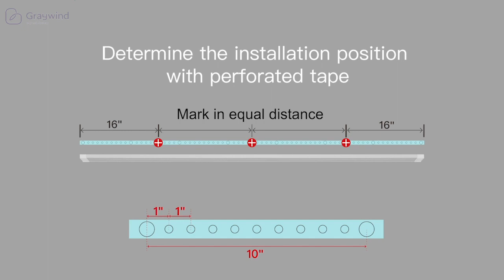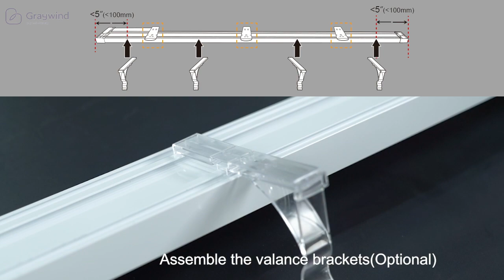How To Install | Graywind Motorized Panel Track Blinds | New Version